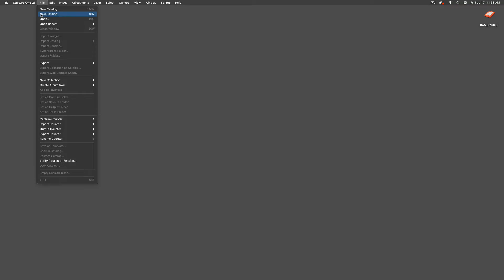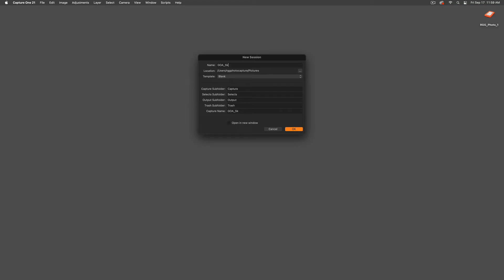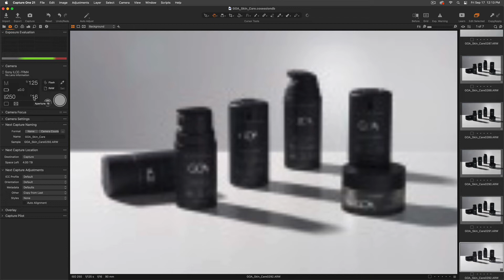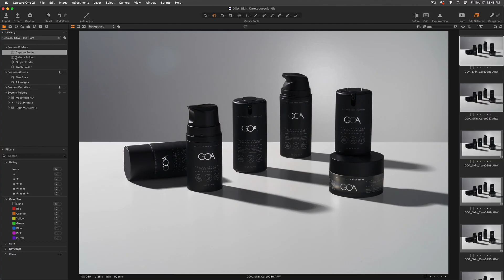Capture One Tutorial | Tethered Capture | Introduction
Shooting tethered in Capture One is easy and powerful. Capture photos directly to your computer with a compatible camera for instant previews and a collaborative workflow.

Cameras from Canon, Nikon, Sony, Fujifilm, Leica, Sigma and Phase One are compatible.

For detailed, technical information about capturing tethered, please visit our support article